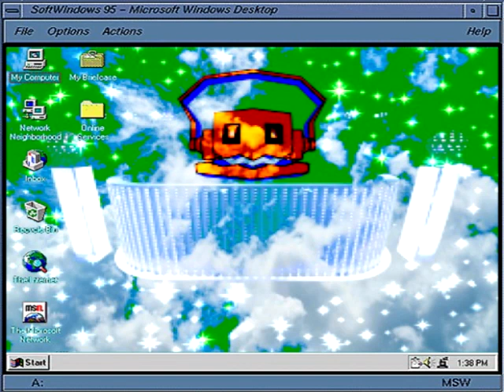shawty_call_me_maybe.mp3 [DJ Johnny Souza [feat. Lumnos]]